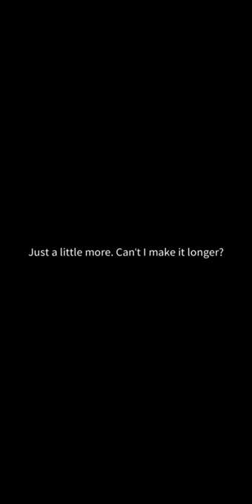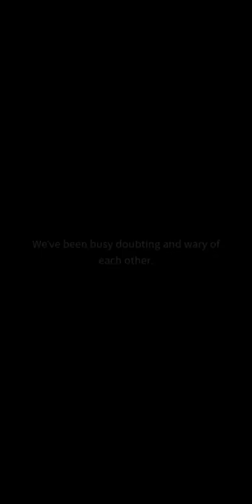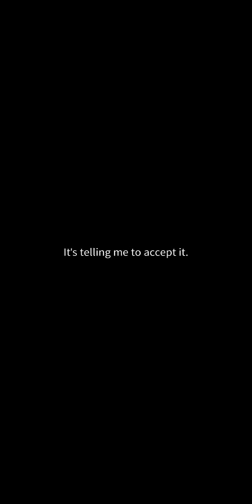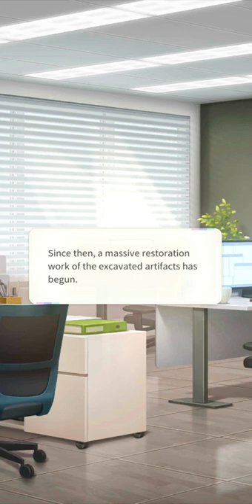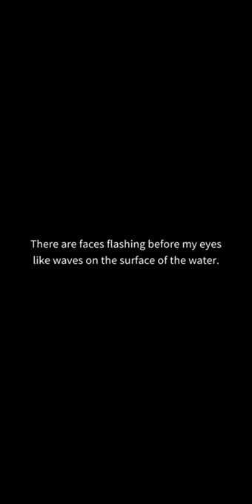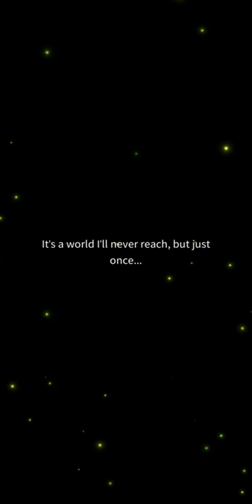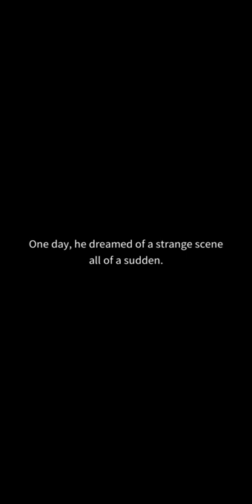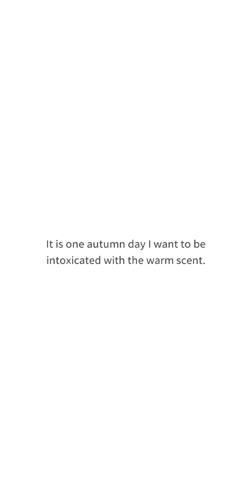Storypick ♡ Threaded Time Ep 24.3 [ Taesoo's Ending ]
© Day7
This fine thread leads me to...love in Chosun Dynasty? An unexpected time in the ancient palace, together with time-slip romance!